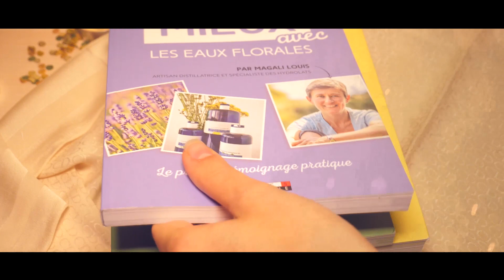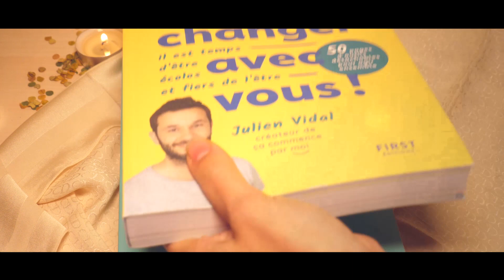5 idées pour rendre NOËL plus ECOLOGIQUE cette année :-D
Coucou les Biotifuls ! Voici enfin venir le temps de Noël et sa magie :-D Est-ce que vous avez déjà fait les cadeaux ?? Et quel est votre meilleur cadeau de noël déjà recu ?

Pleins de loooooove ;-)

Bénéficiez de -10% sur votre commande avec le code MERCIALYS pour les culottes menstruelles FEMPO

Les livres de la vidéo :
Le livre de Julien Vidal
Le petit livre jaune (plein d'amour) de Laetitia
Le guide de la famille (presque) zéro déchet
Le guide des huiles essentielles de Julien Kaibeck
Le guide des eaux florales de Anne Krawczyk

D'autres livres que je recommande :
Le premier livre de Julien Vial - Ça commence par moi
Les 4 accords toltheques
Le second livre de Laetitia Birdes sur le thème de l'anti gaspi